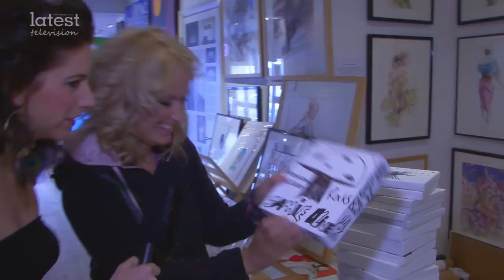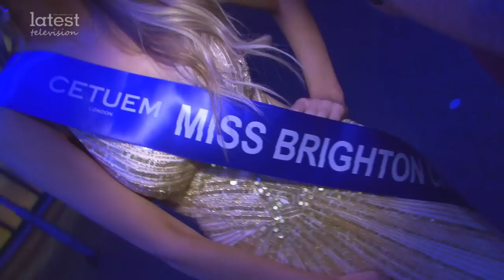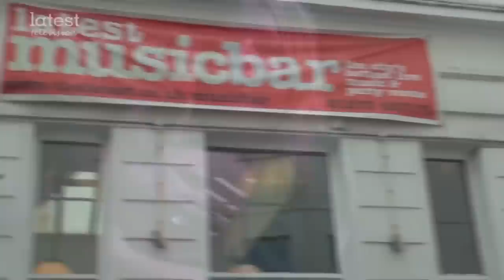TheLatest.TV- Brighton Lights Episode 6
Val Aviv presents Brighton Lights 6 with celebrity artist Julie-Anne Gilburt who shows Val the paintings she's working on with Jude Law, Jamie Oliver and Jonathan Ross. Julie-Anne then reports on Sammy-Jo Doubtfire's quest to become Miss World while Elena Saorin checks out mystery pop stars The Beautiful Word. Finally in a totally frank and exclusive interview James Ledward, editor of G Scene magazine tells the full story of why Pride nearly didn't happen this year and how it can become Brighton's greatest festival again.